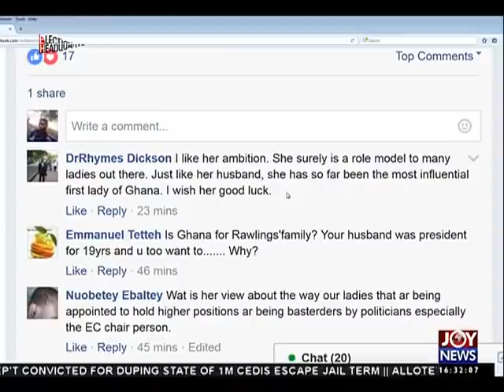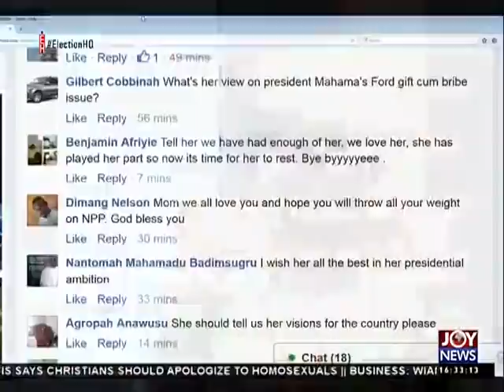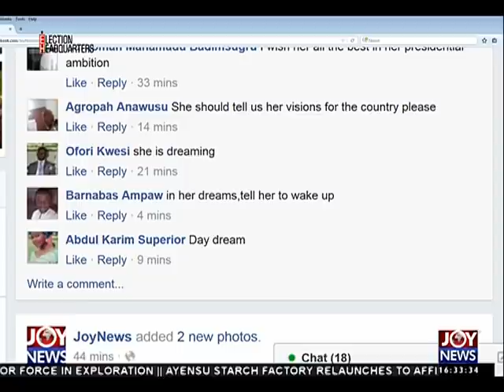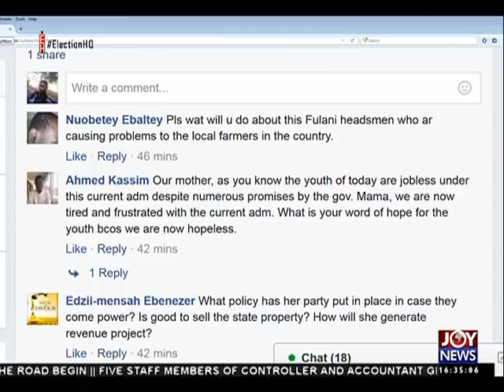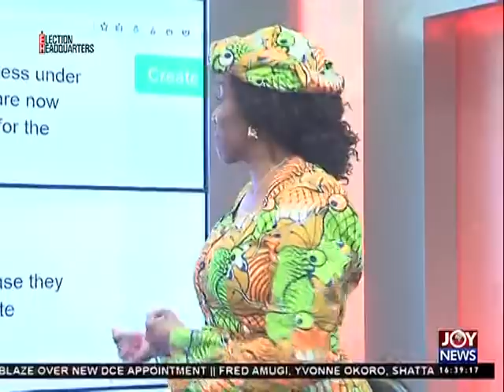Upclose with Nana Konadu Agyemang Rawlings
Upclose with the Flagbearer of NDP Nana Konadu Agyemang Rawlings on Joy News.